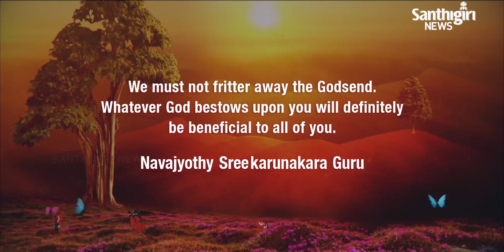Today’s Guruvani - English | 06 - 01 - 2021